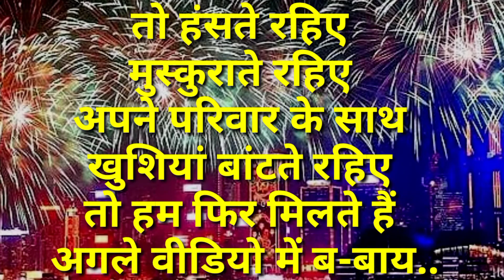आप सभी को नववर्ष की हार्दिक शुभकामनाएं || Happy New Year to all of you || 2021 🎆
👉प्रिय छात्रों एवं मित्रों  " Deepak Gyan Utkarsh " यूट्यूब चैनल में आपका स्वागत है।

हमारा प्रयास है कि आपको NCERT के आधार पर  क्लास 6th , 7th ,  8th , 9th , 10th , 11th और 12th की तैयारी सरल व आसान भाषा में दे सकूँ।

                " इस बदलती डिजिटल दुनियां की प्रकृति में।
                           अब कर लो पढ़ाई मुट्ठी में।। "

जी हाँ क्योंकि इस समय हमारे पास मोबाइल व इंटरनेट जैसी सुविधा हमारे हांथों में है लेकिन फिर भी हमारी पढ़ाई अधूरी है, तो अब आपको अपने बहुमूल्य समय को नहीं खोना है। यह चैनल आपकी हर समस्याओं का समाधान व ज्ञान में वृद्धि के लिए उपयोगी सिद्ध होगी।

अब इंतजार की घड़ी ख़त्म, क्योंकि वैसे विद्याथियों को ध्यान में रखते हुए इस चैनल को डिजाइन किया गया है जो किसी वजह से पूरी पढ़ाई नहीं कर पा रहे हैं या बहुत  तरह के किताबों में दिए गए अधिक से अधिक प्रश्न उत्तर को देखकर परेशान हो रहे हैं या किताबों में दिए गए कुछ कठिन शब्द या सवाल  जिसका अर्थ मालूम नहीं होता है आदि कारणों से उसे याद करना मुश्किल लगता है या बहुत मेहनत के बाद भी प्रश्न उत्तर याद नहीं होता है।

अगर आप इन परिस्थितियों या परेशानियों में फंसे हैं तो बिना देर किये आज ही आपके अपने यूट्यूब चैनल "  Deepak Gyan Utkarsh " को सब्सक्राइब करें और बगल में एक बैल (घंटी) आइकन (चिह्न) होगा उसको भी दबा दें जिससे कि हमारे द्वारा आने वाले वीडियो की जानकारी आपको समय - समय  पर मिलता रहे।

इसी शब्द के साथ मैं सभी विद्यार्थियों और मित्रों को आपकी अपनी यूट्यूब चैनल " Deepak Gyan Utkarsh " की ओर से आपकी सफलता के लिए शुभकामनाएं देना चाहूंगा।     ==  धन्यवाद !   ==

 नया साल मुबारक हो
 Happy New Year
 नए साल की हार्दिक बधाई
 नव वर्ष की हार्दिक शुभकामनाएं
 आप सभी को हार्दिक शुभकामनाएं